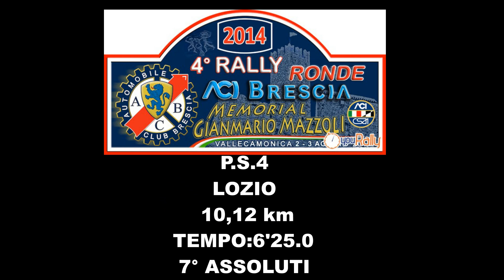Camera car 4° Ronde Ac Brescia Mella - Mometti Citroen C4 P.S.4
Camera car 4° Ronde Ac Brescia Mella - Mometti Citroen C4 P.S.4 7°Assoluti